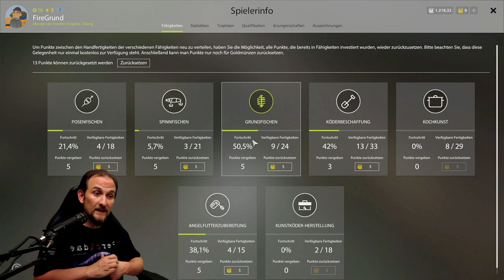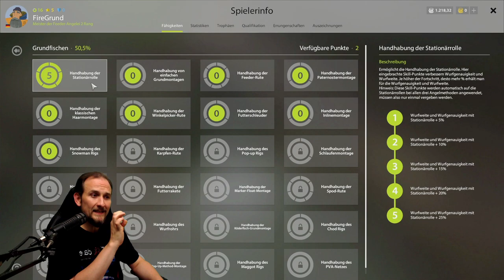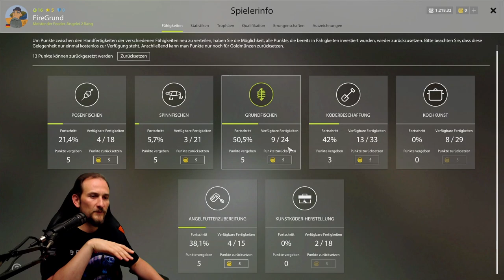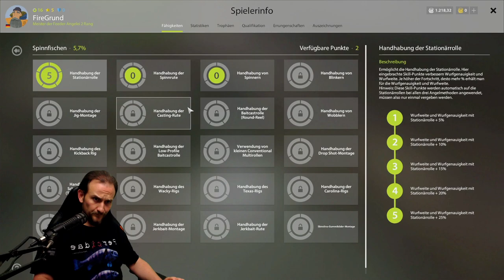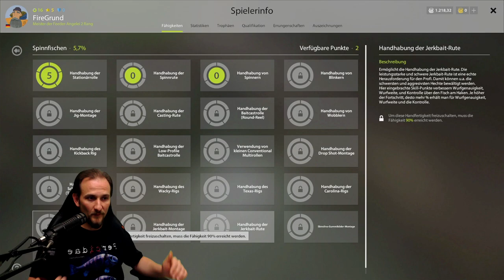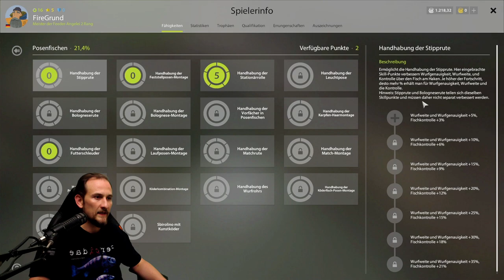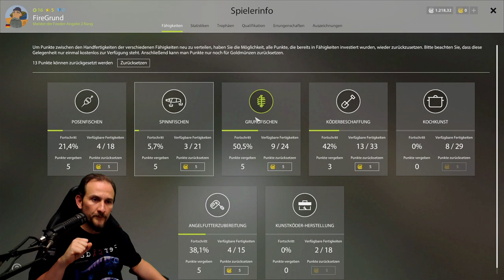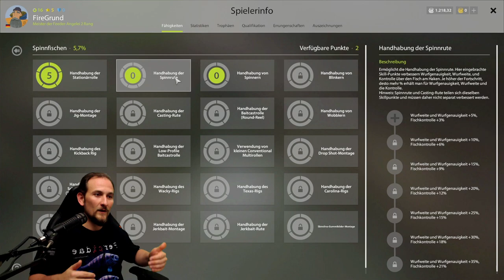Russian Fishing 4 TUTORIAL SKILLPUNKTE richtig verteilen!?